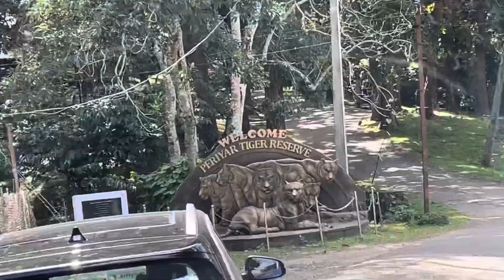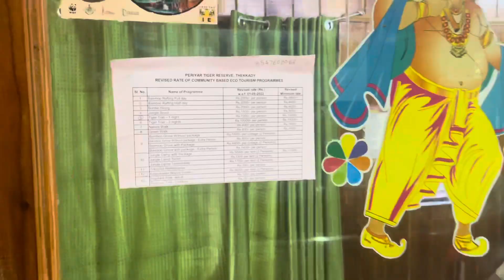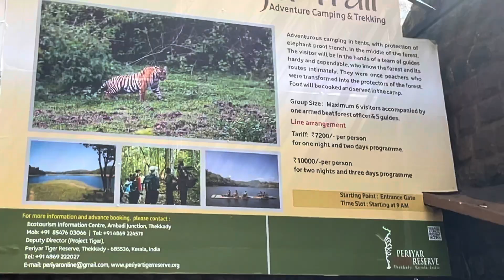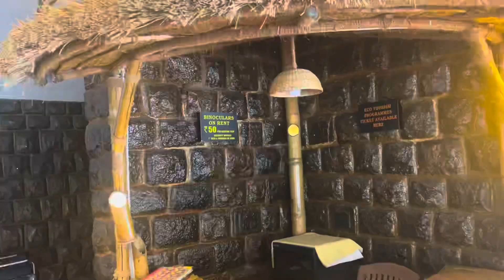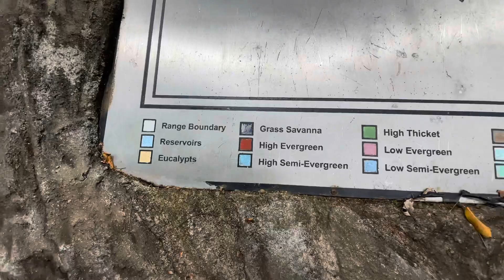Trip to Thekkady | Boating | Periyar Tiger Reserve | Kerala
Trip to Thekkady| periyar tiger reserve| Kerala travel vlogs

You can also plan a Kerala trip by clicking on following link-

==Our most liked Travel Series==

Follow Us

You could also use

===Vlogging Gear===

We live in Kerala and belongs to Sonipat, Haryana.
We love to Makes Vlogs, YouTube Shorts videos.

We are in Kerala for a few more months and we already explored the main locations of Kerala.
We had uploaded all kerala main locations travel vlogs on our YouTube channel pinkakhox.